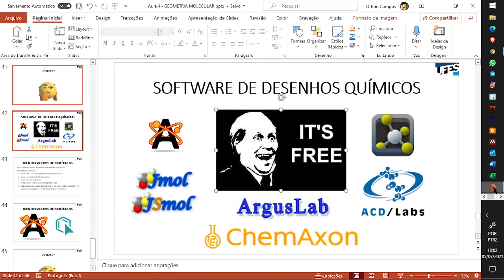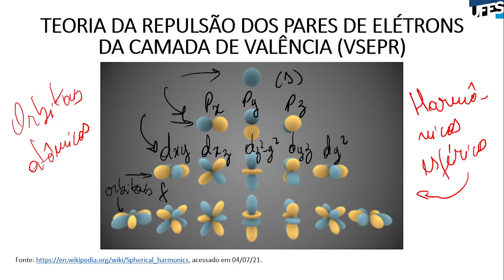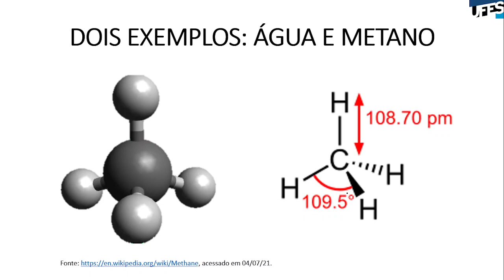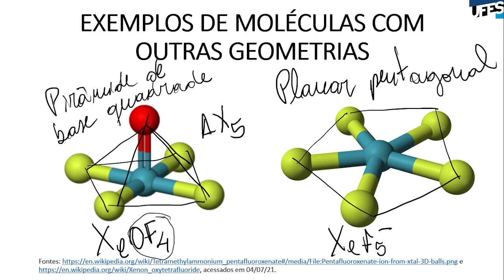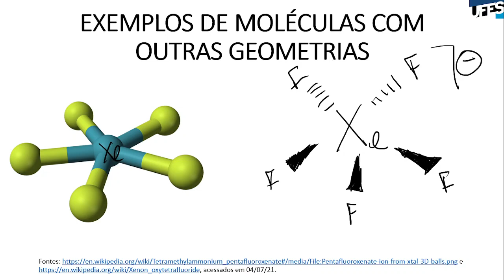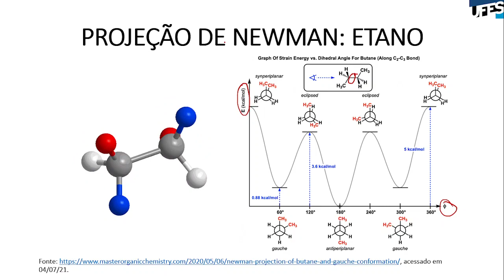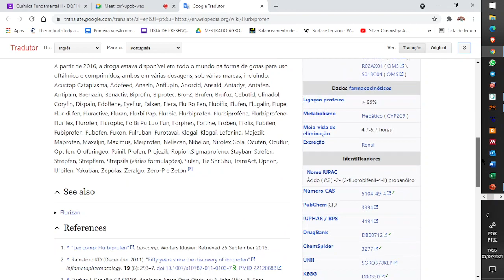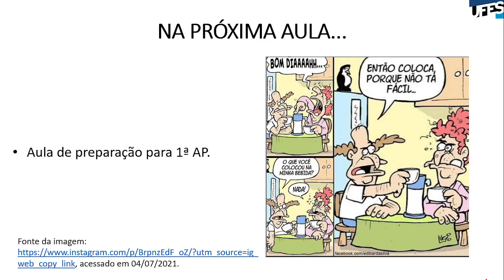Aula 04 - Geometria molecular